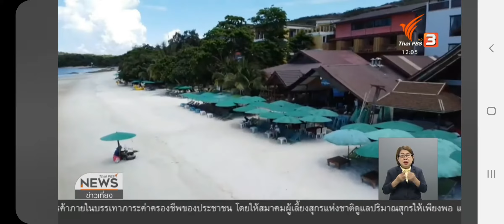ลุ้นเตะบอลนัดพิเศษ ครม.ประยุทธ์ - เหล่าดาราดัง 1 ส.ค.63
นักท่องเที่ยว หลายคน..ตั้งใจมาเที่ยวระยอง.. ให้กำลังใจคนระยอง /  ลุ้นกัน 1 สิงหาคม 63 บอลนัดพิเศษ ระหว่าง "ครม.ประยุทธ์" กับ เหล่าดาราดัง กระตุ้นเศรษฐกิจ - ฟื้นการท่องเที่ยวระยอง  ที่สนามกีฬาจังหวัดระยอง

ออกอากาศ ข่าวเที่ยง ThaiPBS

วันที่ 25 ก.ค 2563  เวลา 12:00น.